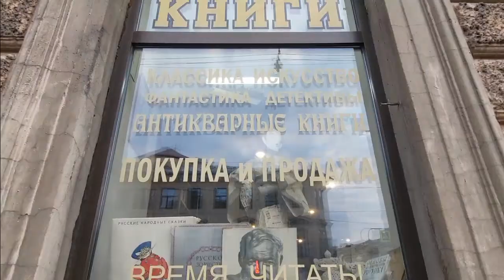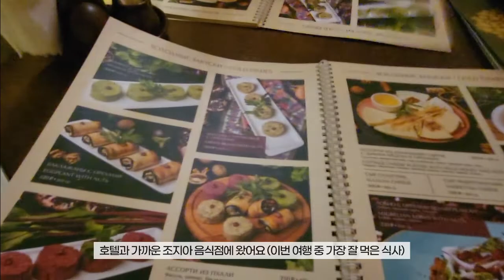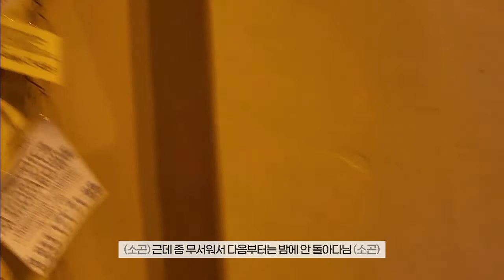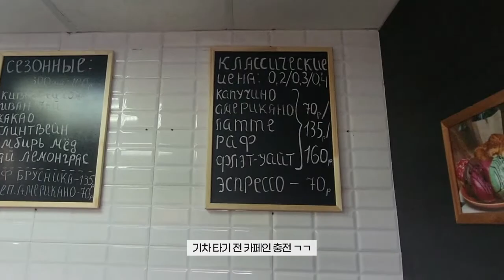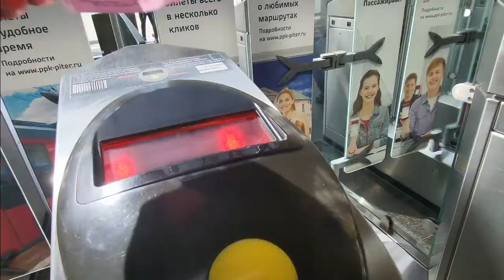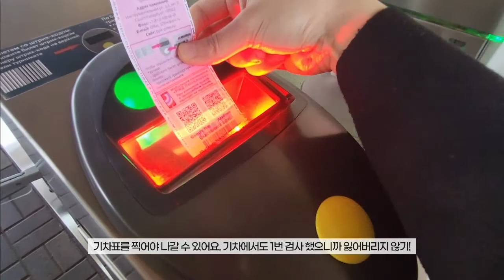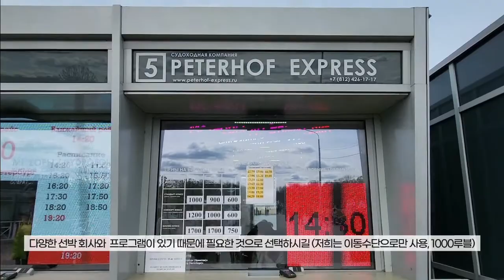✈Saint Petersburg Vlog 1 | 상트페테르부르크 여행 | 페테르고프 여름 궁전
🔥🐻 불곰댁의 상트 여행기 Ep 1.
여행할 때는 너무 추워서 힘들었는데 영상을 보니까 다시 가고 싶네요!
도시 전체가 유네스코 문화 유산으로 지정된 예술의 상트페테르부르크 😍
언젠가 다시 갈 수 있겠죠!